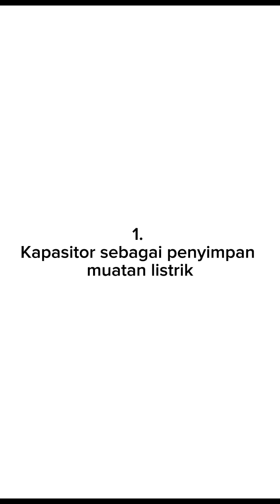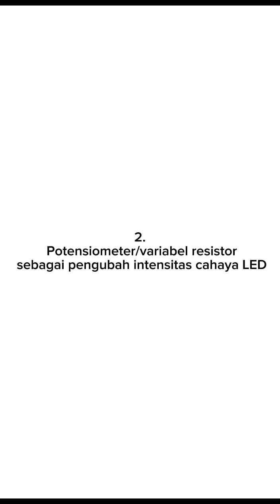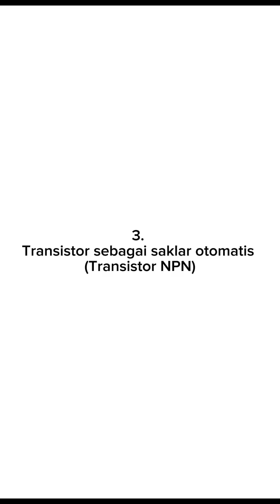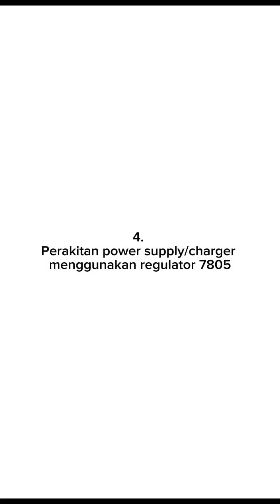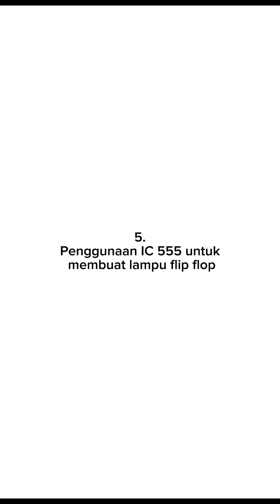Tugas Besar Rangkaian Listrik Dan Elektronika | Chairul Qumarazul Zaman 2214071009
1. Kapasitor sebagai penyimpan muatan listrik
2. Potensiometer/variabel resistor sebagai pengubah intensitas cahaya LED
3. Transistor sebagai saklar otomatis (Transistor NPN)
4. Perakitan power supply/charger menggunakan regulator 7805
5. Penggunaan IC 555 untuk membuat lampu flip flop